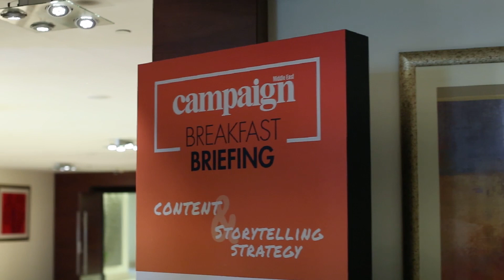Campaign Breakfast Briefing: Content & Storytelling Strategy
Highlights from Campaign Middle East's Content & Storytelling Strategy Breakfast Briefing